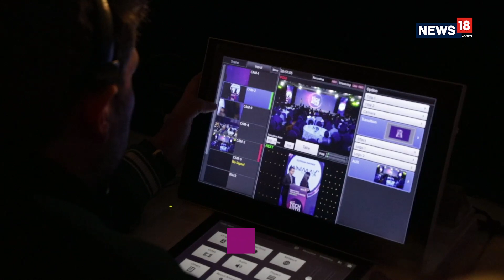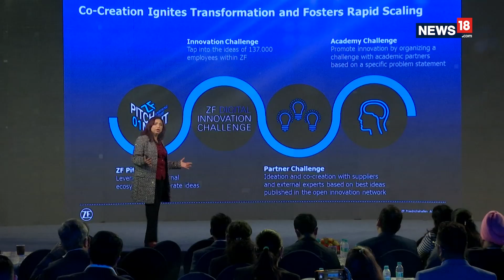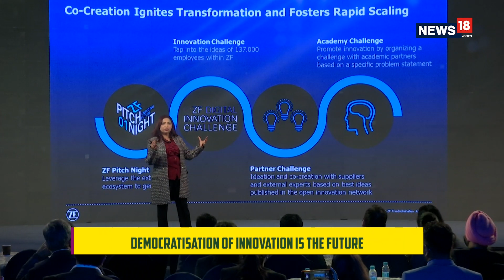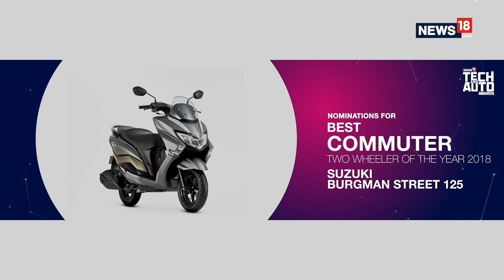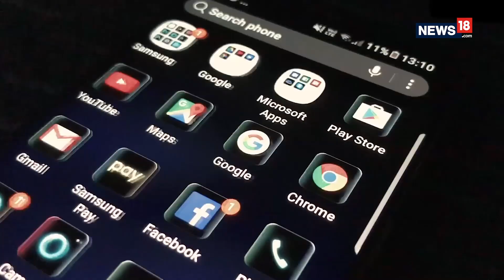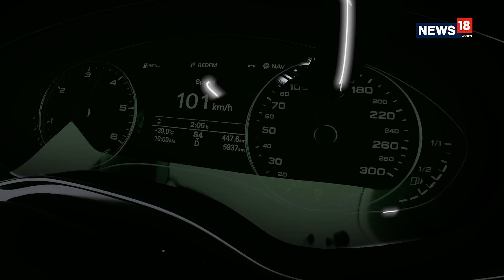Tech and Auto Show | Ep 66 | Tech and Auto Awards 2018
Tech and Auto Show Episode 66 - Tech and Auto Awards 2018...
Don't forget to tune into the show every Saturday at 7:30 PM and Sunday 1:30 PM only on CNN-News18.

to know more about the latest happenings in the technology industry and read more interesting stuff.

to know more about the latest happenings in the auto industry and read more interesting stuff.